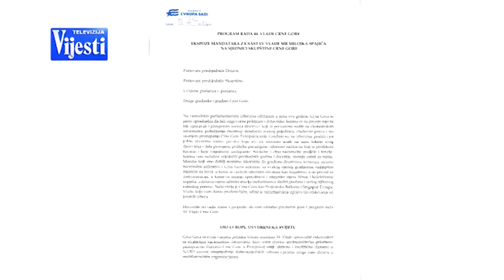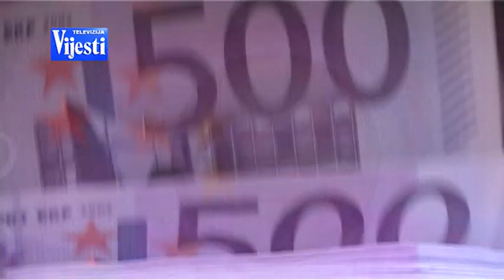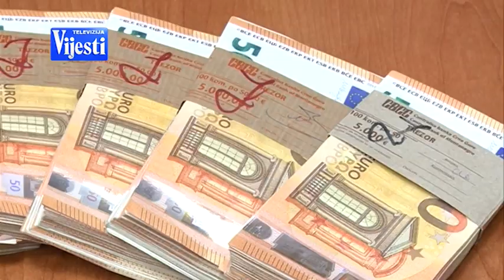VIJESTI U POLA 7 - KAKO DO EVROPE SAD 2 | Vijesti online